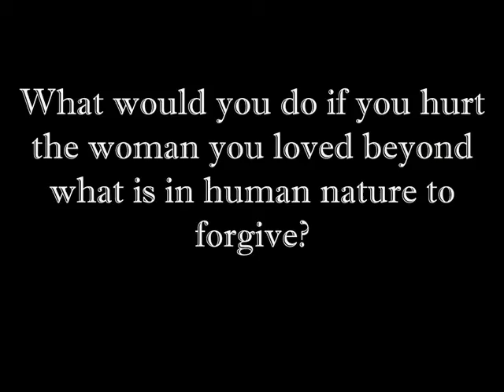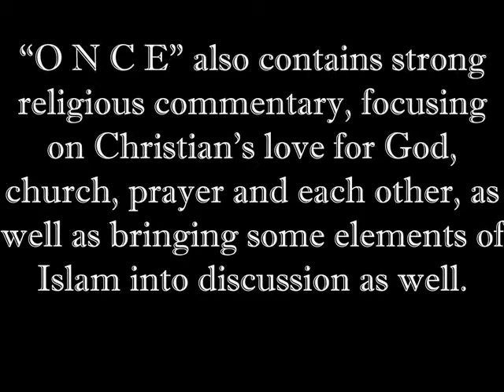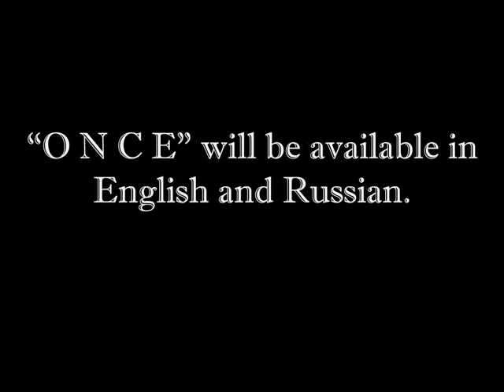ONCE by Mian Mohsin Zia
Book trailer of ONCE: Ask me anything, not Love by Mian Mohsin Zia.